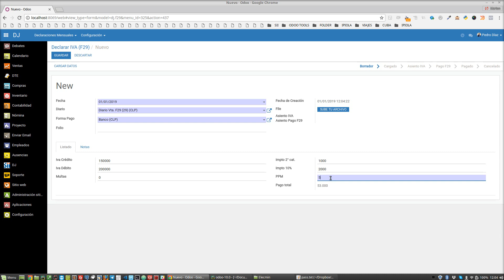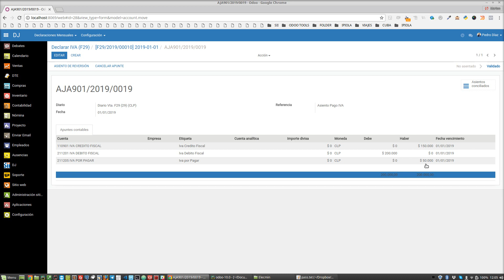Odoo ERP - Asiento de IVA - F29 - Factura Electrónica Chile